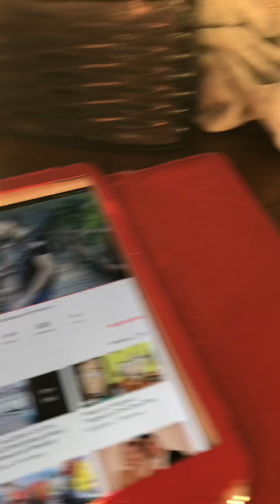Getting opinions on three songs